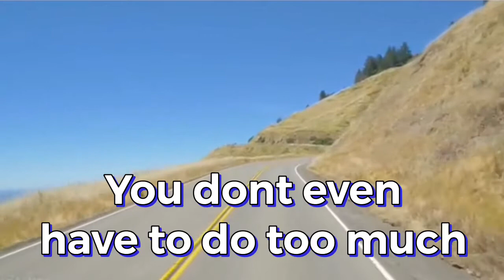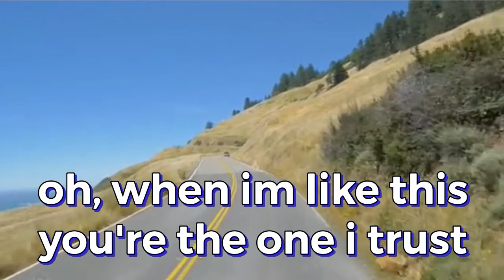This Dance with lyrics by:Spencer Saah